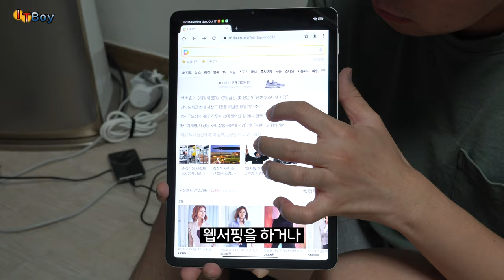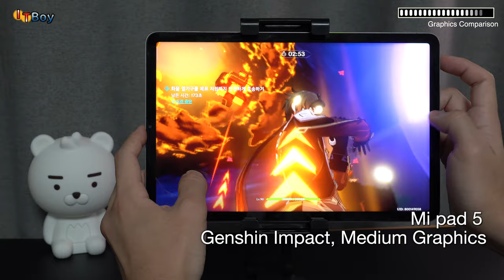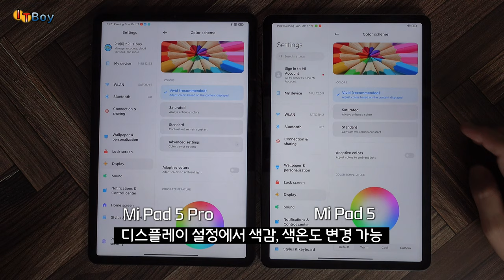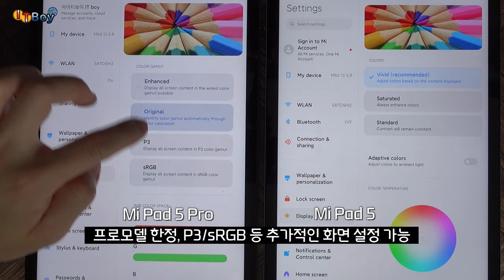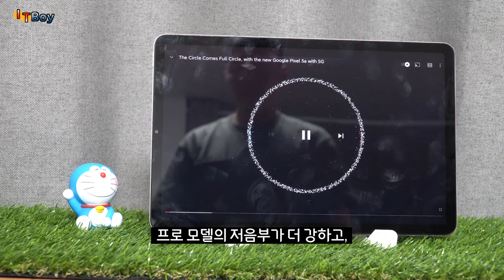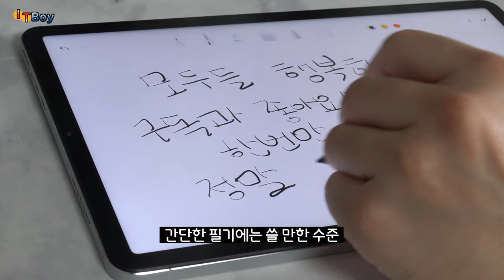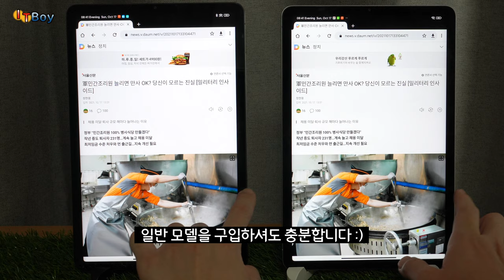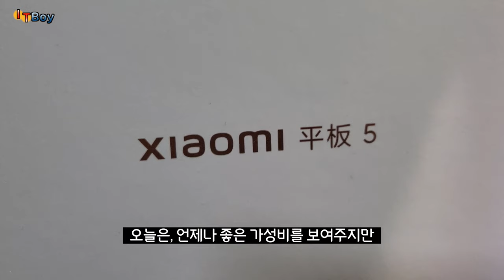킹갓성비! 삼성이 긴장해야할 샤오미 미패드5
40만원대 샤오미 미패드 5와 50만원대 미패드 5 프로, 뭐살까요?
당신의 궁금증을 해결해드립니다!

00:00 미패드5의 등장
00:38 성능을 알아보ZA
02:21 외관을 살펴보ZA
02:39 화면을 비교하ZA
04:15 스피커를 들어보ZA
05:24 배터리를 알아보ZA
06:20 펜을 같이 써보ZA
06:59 소소한 차이점
07:42 그래서 뭐살까?